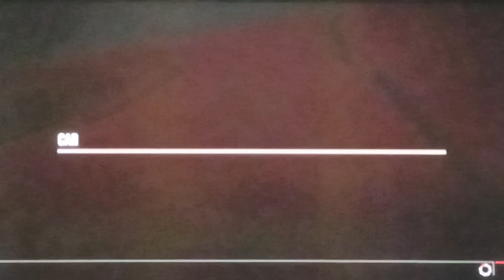Outer Loop: Class E TopGear Challenge 2 Amateur Division (Forza Motorsport 4) (Xbox 360 Gameplay)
Here's the gameplay video where I handled this course by doing the TopGear Challenge by knocking down the bowling pins on the Amateur Division in this better quality footage.